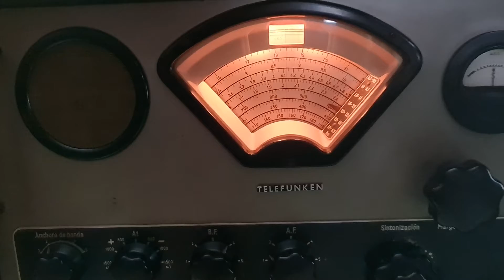Radio Telefunken 1953